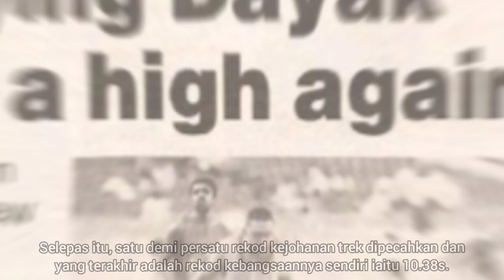Watson Nyambek - The Flying Dayak / "Carl Lewis" Sarawak [Sarawak Icon]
Watson Nyambek from Miri, Sarawak is a Malaysian sprinter.  Nyambek, under the tutelage of Canadian coach Daniel St Hilaire, had shot to fame in 1996 during the Malaysia Games, beating reigning 100m sprinter Azmi Ibrahim in the final. Nyambek astonished everyone by clocking 10.38 seconds, eclipsing the national record set by M Jegathesan (10.46 seconds, set during the Asian Games in 1966). Two years later, Nyambek lowered this record to 10.30 seconds.